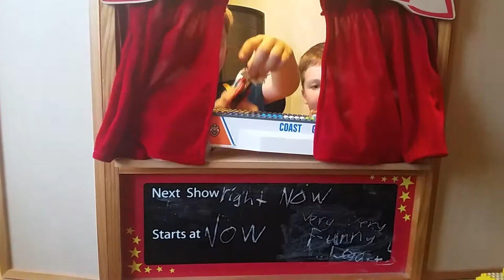The very funny Lego show 5